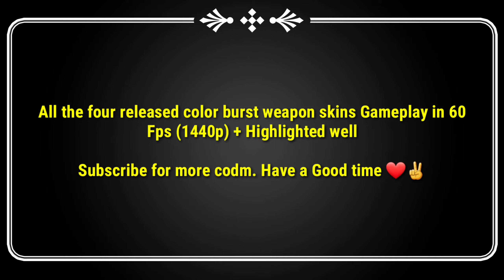All Color Burst Gun Skins in CoD Mobile